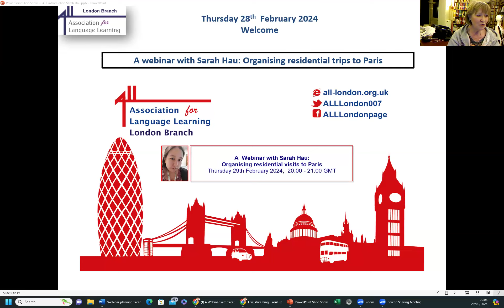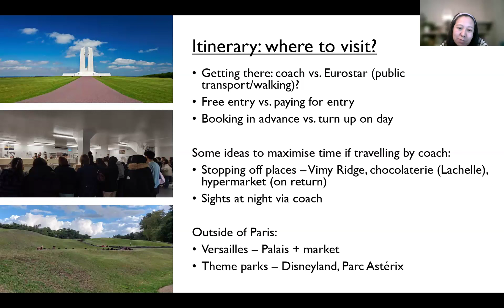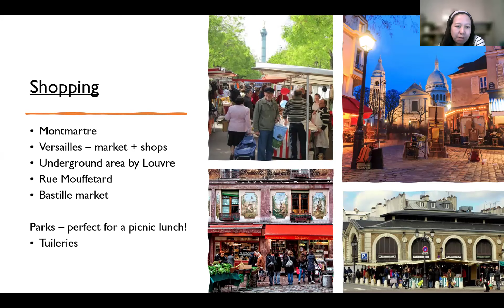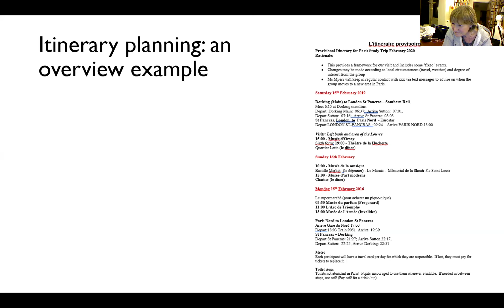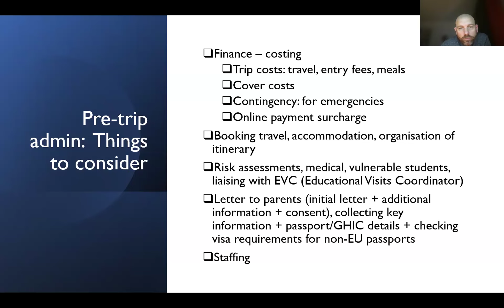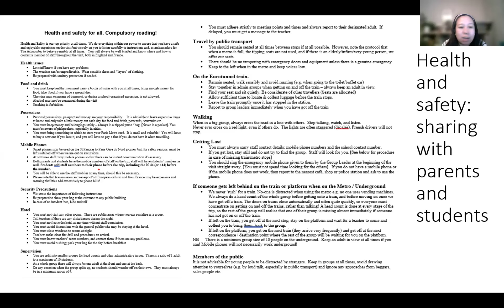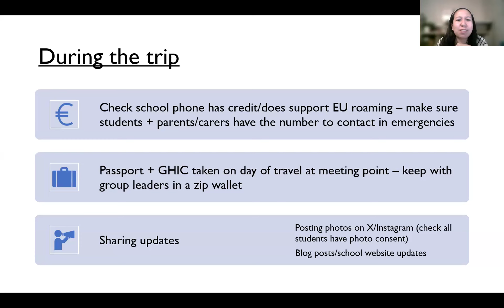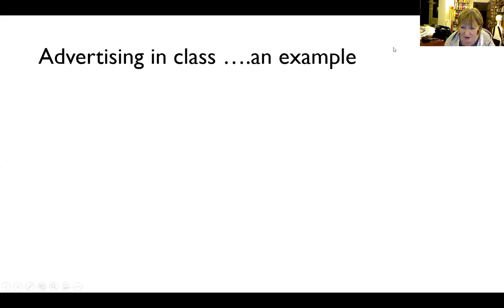A Webinar with Sarah Hau: Organising residential trips to Paris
ALL London organises webinars for the MFL community and this webinar, held in a Zoom room and also viewable on an unlisted YouTube stream, is open to all MFL teachers.  We hope that you will like us and want to join!
We also thank the presenters, who give freely of their time and expertise.  Where possible, most sessions are recorded and available for viewing later.
SESSION INFORMATION

Giving pupils a chance to experience first hand the language they are learning in the classroom is undoubtedly one of the most rewarding aspects of teaching, but it requires a great deal of commitment and organisation on the part of teachers.  ALL London’s sessions on organising residential trips and exchanges were very popular at The January Event 2024, and we promised to run a further session focusing on running residential trips to Paris. Sarah will talk about her experience with getting overseas trips back on the agenda post-covid, with tips and things to look out for with respect to administration, travel, accommodation, promotion and activities.
She will focus on planning residential visits to Paris based on  successful Y11 + 6th form trips, and she will invite  participants to share their own experiences.  Helen Myers will moderate the session and chip in with her own experience of running trips to Paris.

SESSION PRESENTER
Sarah is Head of MFL at Newstead Wood School, a girls' grammar school in Kent, where she teaches mainly French, but with some German and Spanish. Always open to new ideas, she is also a keen linguist, currently teaching herself Japanese!

Don't forget to join ALL or renew your membership to ensure you have access to all the great member benefits!